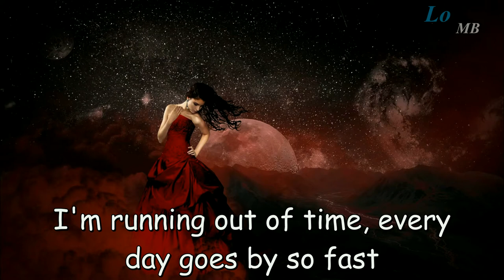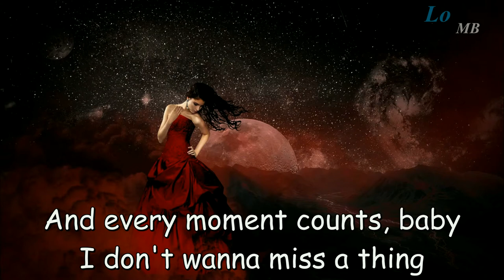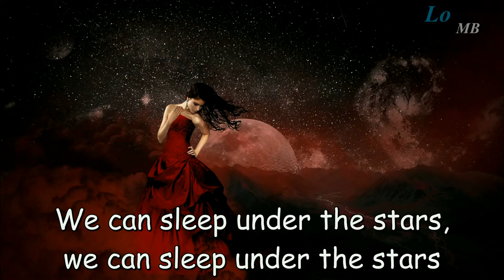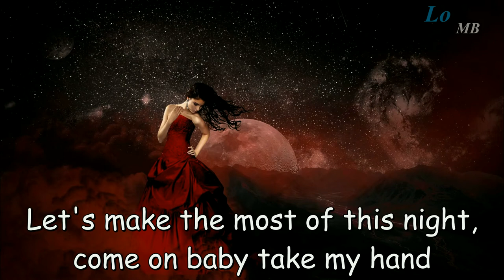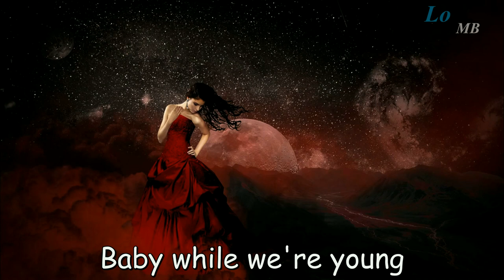Squiid & Lo MB - Under The Stars (Lyrics)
*Nhạc trong video là nhạc có bản quyền. Các bạn có thể dùng miễn phí 30 ngày cho các project của mình khi đã đăng kí theo link cuối phần miêu tả này.
* Ngoài các video về Flycam và địa điểm du lịch, mình có một playlist chuyên và nhạc để ghép cho video Flycam, du lịch hoặc Vlog đây các bạn nhé

♥ Nhạc để ghép cho video

♥ ♥♥Nhạc trong video là nhạc bản quyền để ghép cho video nền tảng youtube, Facebook, instagram.
Bạn có thể dùng thử 30 ngày miễn phí ở đây
♥♥♥ Music for youtubers, Facebook or instagram.
Want to use it?
* Playlist chuyên và nhạc để ghép cho video Flycam, du lịch hoặc Vlog ( Music for youtubers, creators) đây: